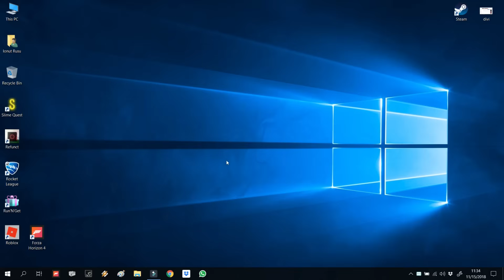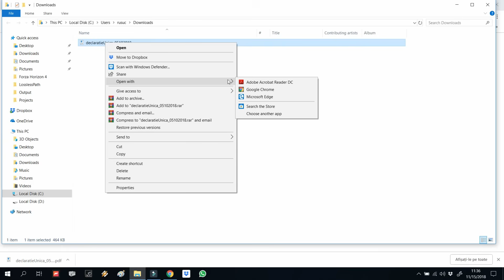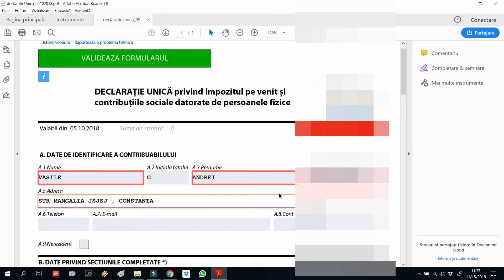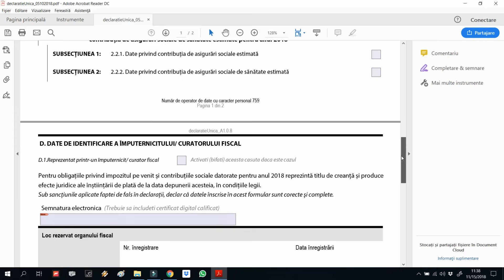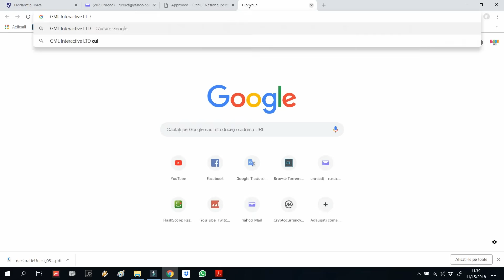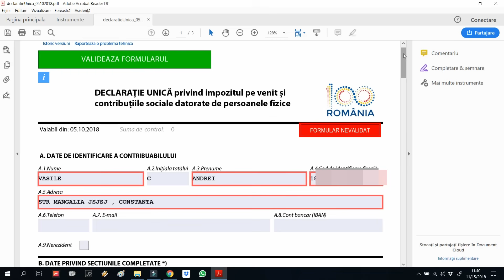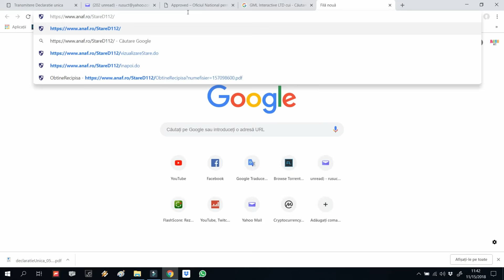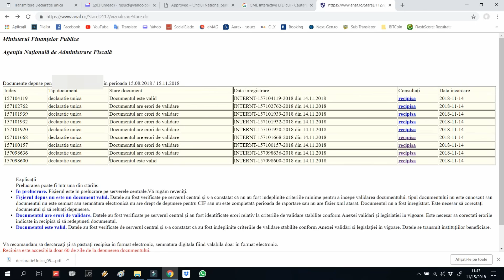Declaratie Venituri ANAF Spațiul Privat Virtual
Va arat cum se depune online Declaratia Unica si cum se completeaza ;  ANAF Spațiul Privat Virtual
DECLARAŢIE UNICĂ privind impozitul pe venit și contribuțiile sociale datorate de persoanele fizice ;
Date privind veniturile realizate din România în anul 2017 ;
Venituri din jocuri de noroc din 2017 sunt obligatoriu declarate online ;
Date privind veniturile realizate din România
Depunere online declaratie unica venituri din jocuri de noroc ;
Declaratie venituri jocuri de noroc ;
Declaratie Anaf ...

Scuze pentru traducere , este generata automat ;